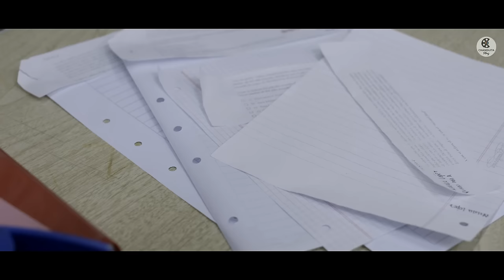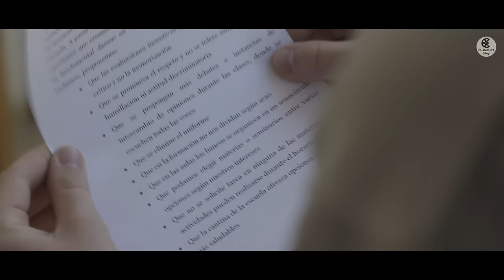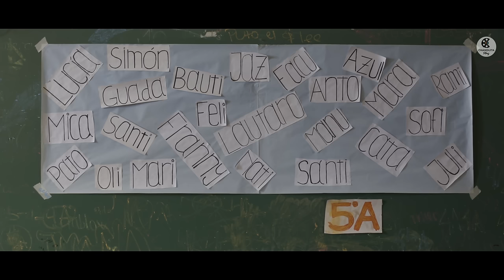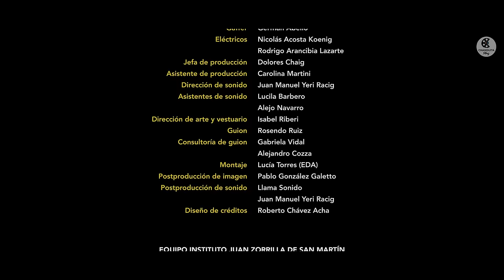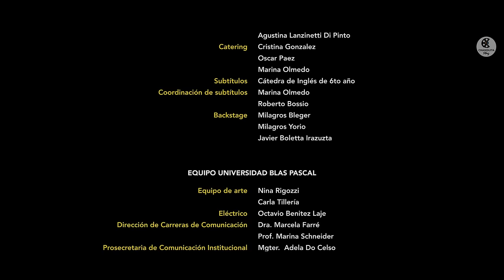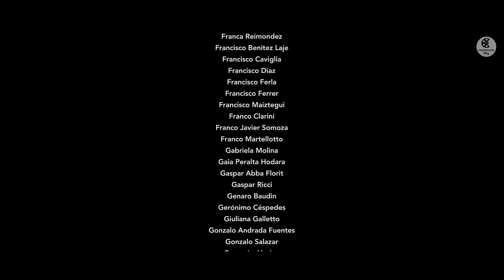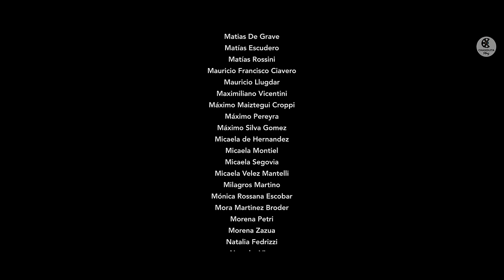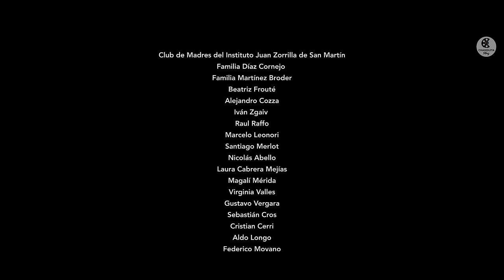AHORA Y SIEMPRE - 🎬 Película - Cine Argentino (Con Subtitulos)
"AHORA Y SIEMPRE" de Rosendo Ruiz

Película Taller realizada con los alumnos de 5to y 6to año del INSTITUTO JUAN ZORRILLA DE SAN MARTÍN

SINOPSIS
Un grupo de estudiantes del último año de un colegio secundario hace una serie de reclamos a los directivos del mismo sobre el sistema educativo. Luego de fricciones y reprimendas toman el colegio, obligándolos a dialogar, logrando así algunos de los cambios planteados. Este espíritu de lucha los transforma y marca para siempre, quedando ello en claro muchos años después, cuando se juntan para organizar el 30° aniversario de egresados.

SYNOPSIS
A group of high school seniors make a series of complaints to school administrators about the educational system. After friction and reprimand, they take school, forcing them to dialogue, thus achieving some of the proposed changes. This spirit of struggle transforms and marks them forever, making it clear many years later, when they come together to organize the 30th anniversary of graduates.

Ficha técnica
Dirección: Rosendo Ruiz
Producción Ejecutiva: Inés Moyano / Gabriela Abbate
Director de Fotografía: Pablo González Galetto
Director de Sonido: Juan Manuel Yeri Racig
Dirección de Arte: Isabel Riveri
Edición: Lucía Torres
Música: Amadeo Lagens, Juan José Arce, Camila Bartolomé, Juan Cruz Pauletti

Elenco:
Agustina Aguirre
Nara Madhavi  Bertero
Julián Abba Florit
Evangelina Morello
Valeria Payer
Walter Pereyra

ChanguitaFilms es productora asociada de la película, teniendo los derechos exclusivos para la distribución del film en el Canal.

CHANGUITAFilms trabaja de Forma Cooperativa, si queres ayudarnos con el Proyecto, te invitamos a donar un Cafecito en el siguiente